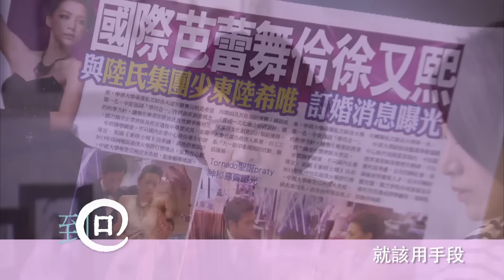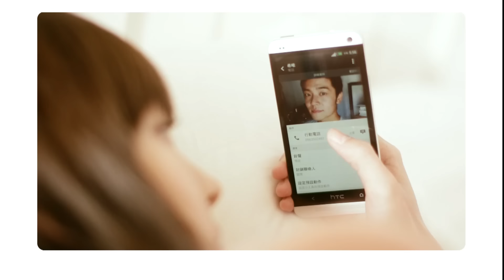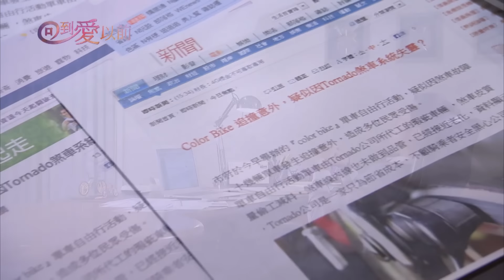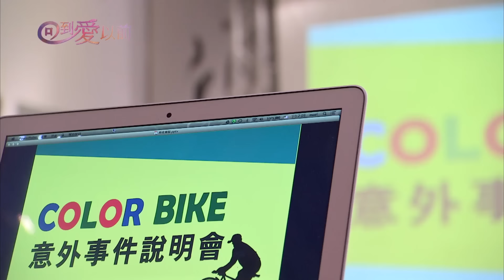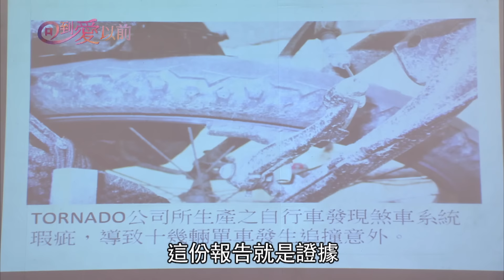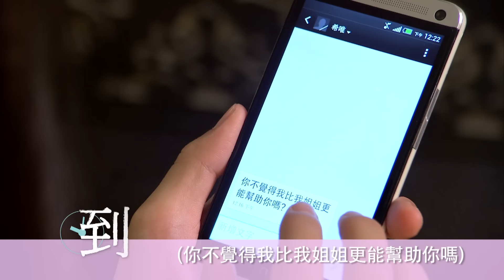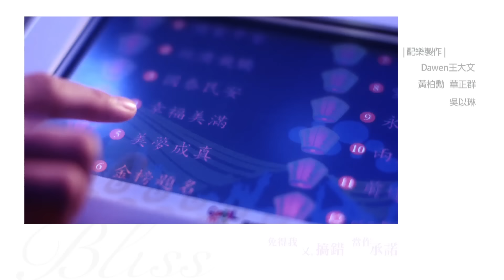回到愛以前 EP3 Déjà vu｜三立華劇